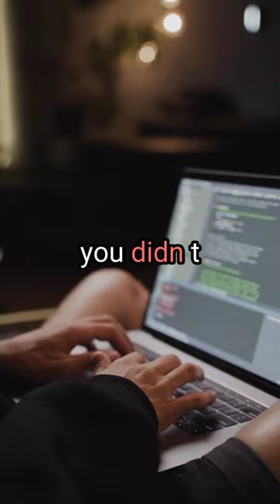5 Unknown Facts You Need to Know: From Immortal Jellyfish to Bloody Hippos!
Get ready to be amazed by five interesting facts that you probably didn't know before! From the fascinating traits of the immortal jellyfish to the gory habits of hippos, this video will uncover some mind-boggling information that will leave you in awe. Did you know that there's a town in Alaska with more dogs than humans? Or that a group of flamingos is called a flamboyance? Find out more by watching this video and prepare to be surprised. Check out this video now to discover these 5 unknown facts that you need to know.